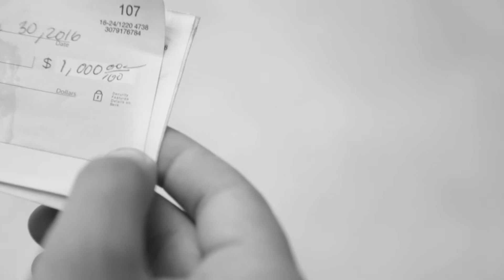Dark and Dysfunctional - Just Losing It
Adrianna comes home from who knows where and finds Nicholas doing his thing.